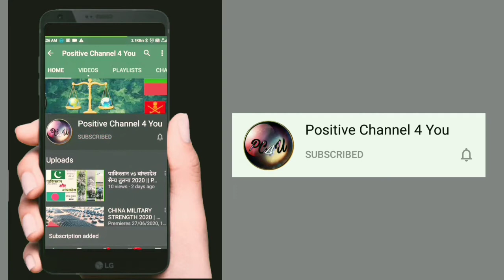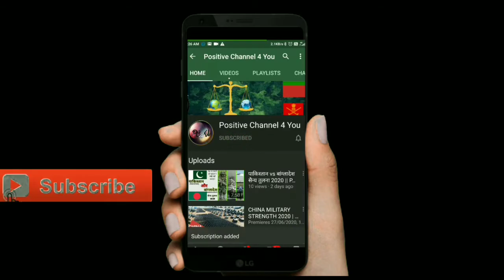Burkina Faso Deadliest Military Power Latest | Armed Forces | Army | Navy | Air Force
जय महाकाल 🙏🏻
        Guy's in this video we see Full Military Strength and Power of "BURKINA FASO" in Detail one by one From 'Air Force  then Army to Navy' means complete Armed Force of that Country.

दोस्तों इस वीडियो में हम "'बुर्किना फासो"' की संपूर्ण सेन्य शक्ति के बारे में एक एक कर 'वायु सेना । थाल सेना और नोसेना' के बारें में जानेंगे बहोत ही विस्तार में।

◆ इंस्टाग्राम । Instagram

◆ फेसबुक । Facebook

◆ डेलीमोशन । Dailymotion

◆ शेयरचैट । Sharechat

Burkina Faso air Force
Niger Air Force
Burkina Faso Army chief of Staff
Burkina Faso security forces
Burkina Faso U S military base
Burkina Faso special forces
Kyrgyzstan military power
Forces armees du Burkina Faso
cameroon military strength
kyrgyzstan military power
south sudan military power
mongolia military power
sudan army rank in the world
guinea military might
burundi military ranks
central african republic army ranks
ranks in the army
burkina faso gun laws